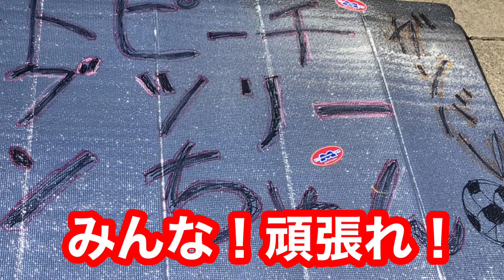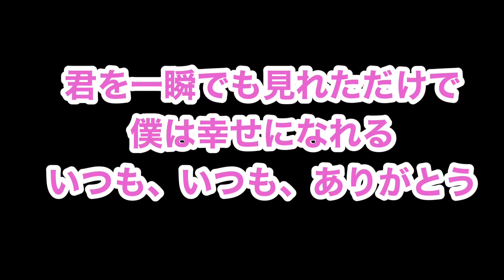ONE TEAM明治安田生命Ｊ1リーグ第33節 鹿島アントラーズvs.ヴィッセル神戸！頑張れ！遠藤康！犬飼智也！永木亮太！西大伍！11月30日！イニエスタは試合に出たのか？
最後まで戦う姿が感動しました。スポーツは本当に素晴らしい！素晴らしい！いつまでも応援します。感動でぴえん！おやすみ　チュッ